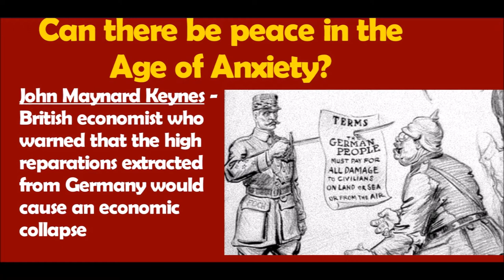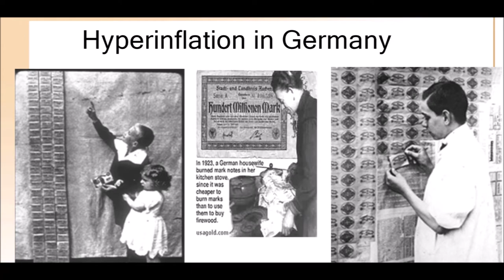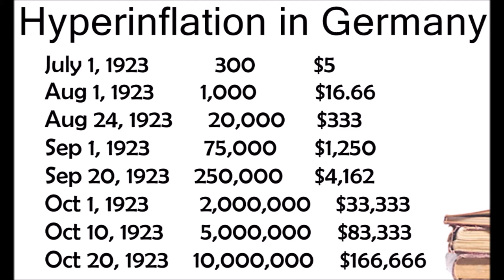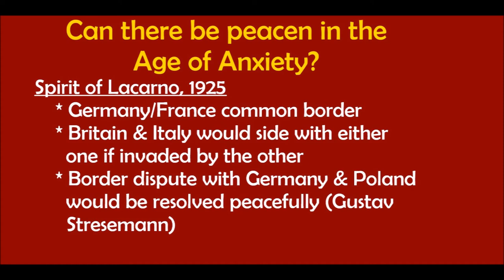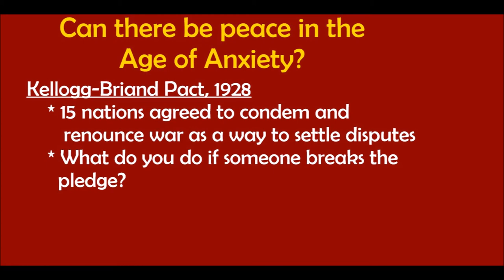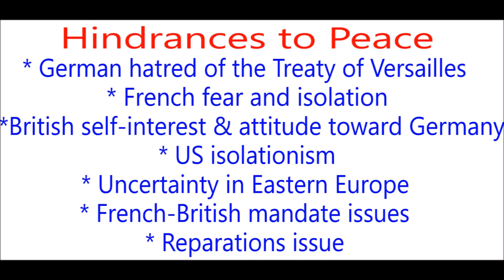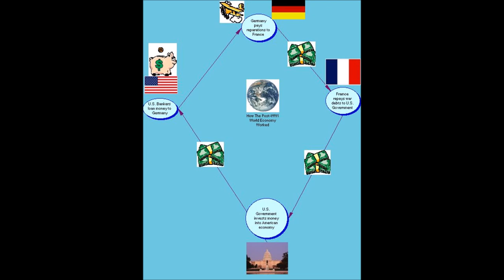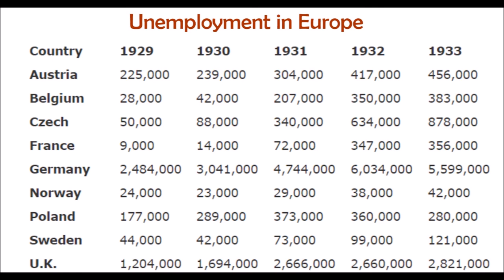Age of Anxiety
Created for my Vestal High School AP Euro students while I am home sick.